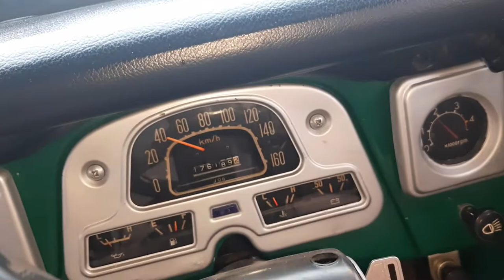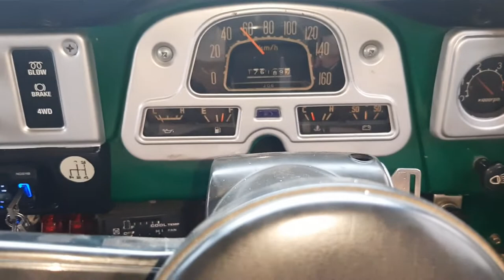Salt Range Pakistan FJ40